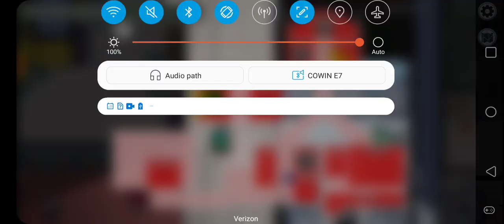Among Us (They threw the game!)